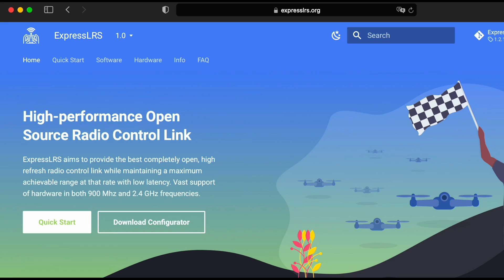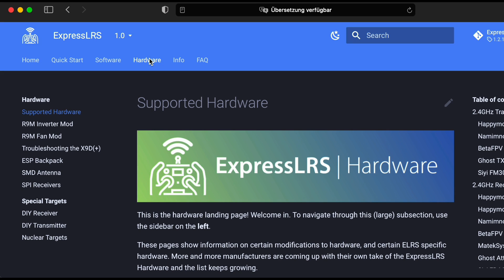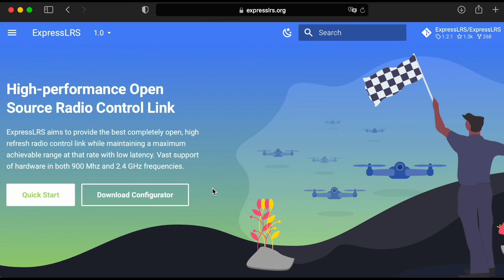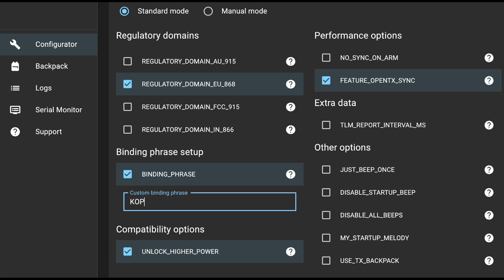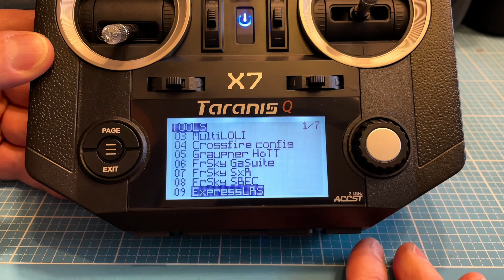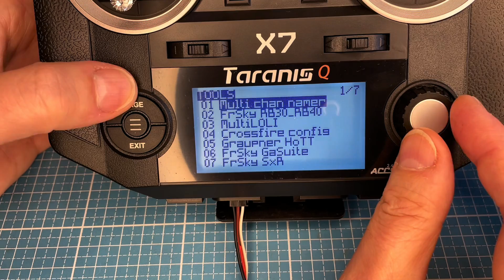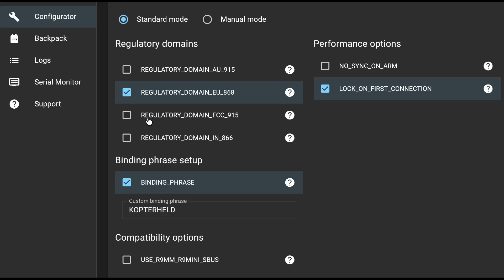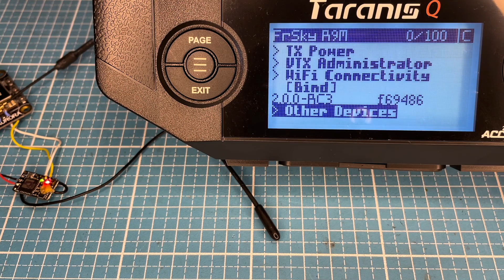ExpressLRS 2.0 mit FrSky R9M Modul und Taranis Q X7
Hier zeige ich wie man ein FrSky R9M 2019 ACCESS Modul mit ExpressLRS 2.0 Firmware bespielt und es mit einem R9MM Empfänger nutzen kann. So gibt es für alte Hardware die beste Firmware die eine Reichweite von über 35km erreicht.

FrSky R9M 2019

FPV Racing Banggood